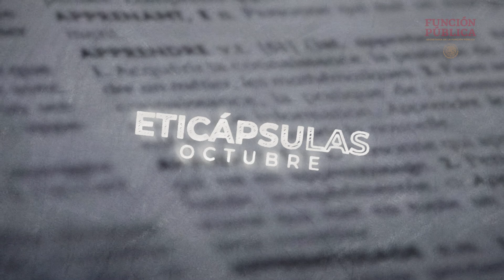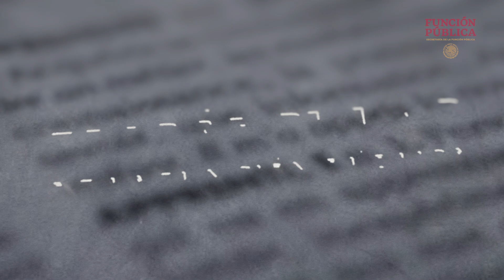Eticápsulas: INTEGRIDAD Edgar San Juan